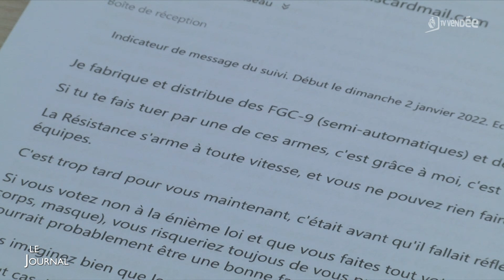Edition du 17 janvier 2022 - 18h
Logement : Les voisins se mobilisent pour déblayer le chantier investé de mérule
Présidentielle 2022 : Edouard Philippe inaugure son antenne vendéenne
Citoyenneté : Les élus de plus en plus confrontés à des actes de violence
Nathalie Saint-Cricq, lauréate du prix Charrette 2021
Retour des finales nationales des Olympiades des métiers